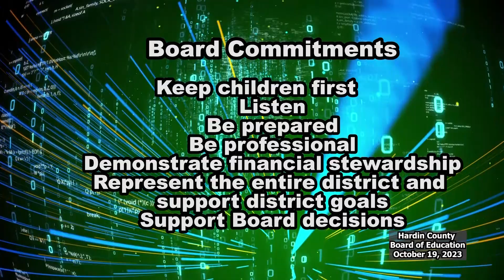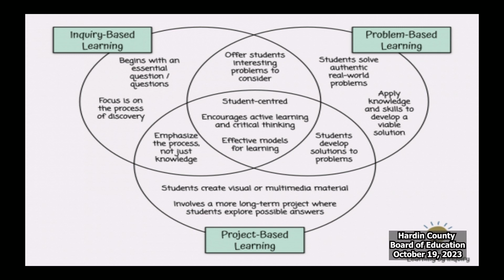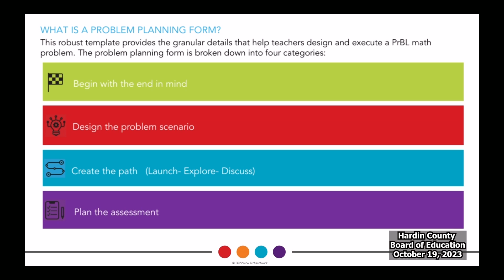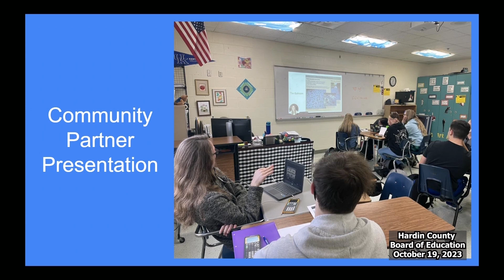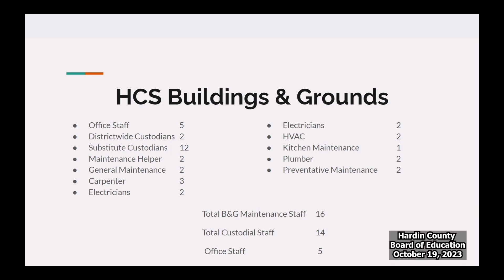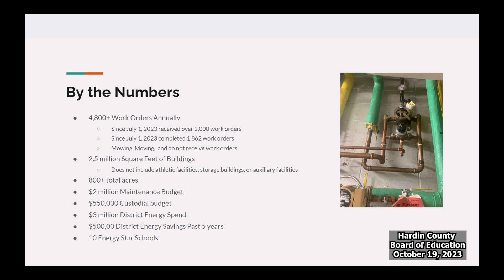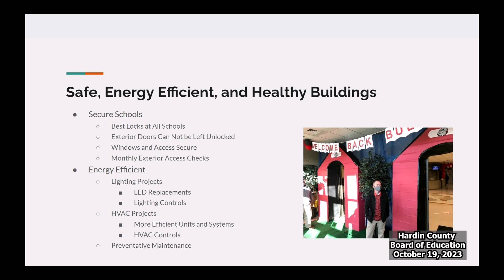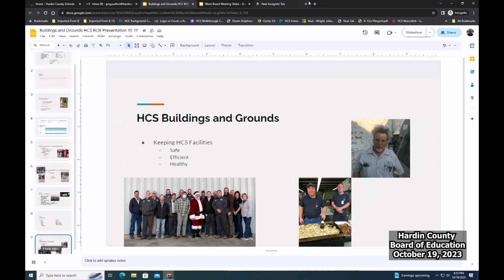HCS Bd Mtg Oct 19 2023 SC708